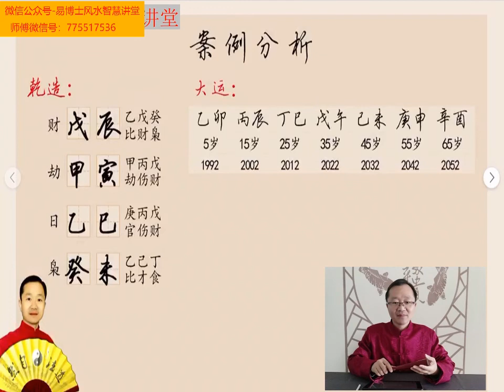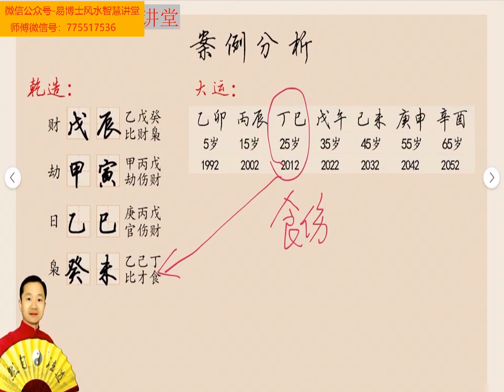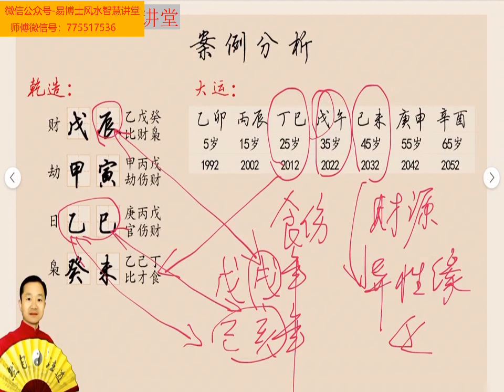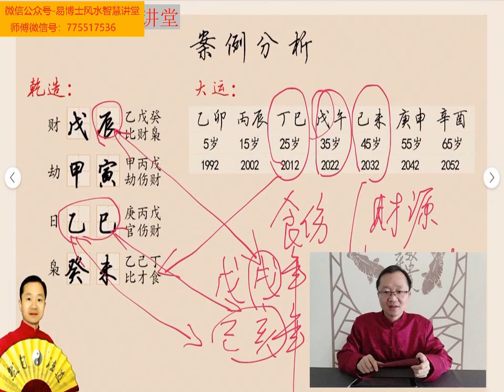八字测财运：大学毕业后事业不顺，财运如何。易楠天